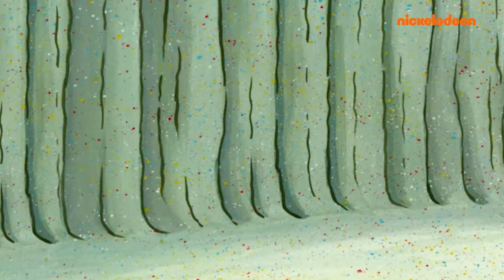El ladrón Patricio | Bob Esponja en Español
¡Patricio se roba la rosquilla de Bob Esponja!

En este episodio, Patricio cree que se ha robado la rosquilla de Bob Esponja y trata de ocultarlo.